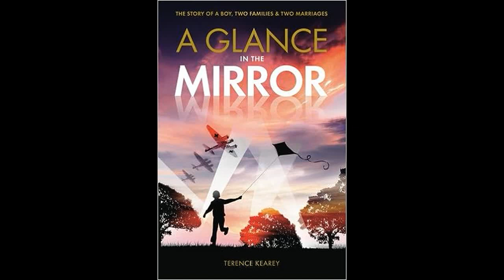A Glance in the Mirror Chapter 4 The turn of the century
The turn of the century: - Albert 1889 – Moscow Road – Carrier Vans – Dress of the day – Etiquette – School fees – Sunday school – Nash Villas – Kensington Gardens – The Water carts – Princess Louise – Office staff – Horse-drawn traffic – Street life